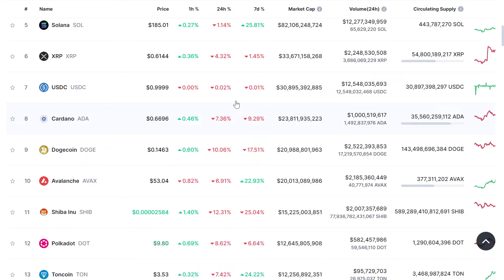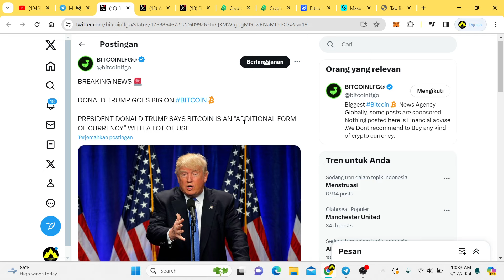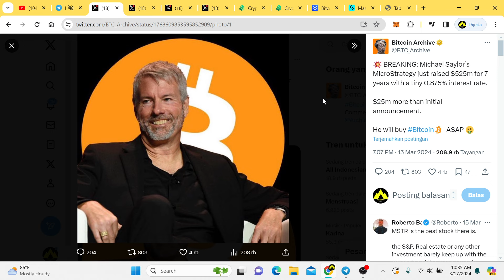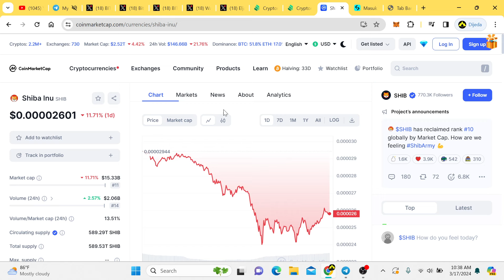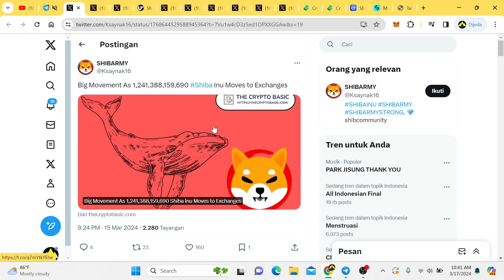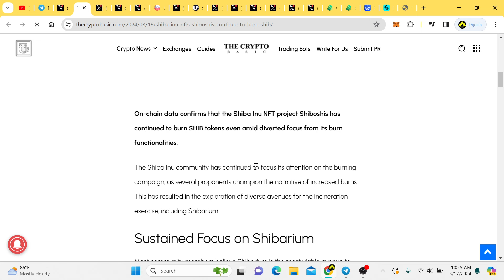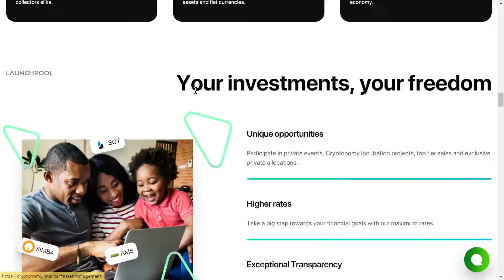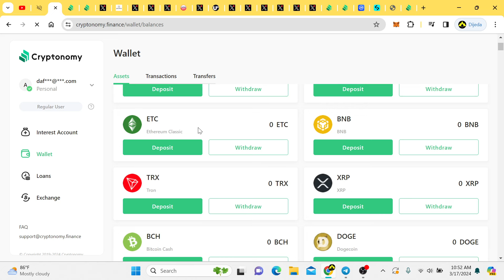FIX, INI PERINGATAN TERAKHIR UNTUK HOLDER SHIBA INU‼️ SEBELUM SEMUANYA TERLAMBAT‼️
Shiba Inu (SHIB) adalah altcoin berbasis Ethereum yang telah mendapatkan perhatian signifikan dalam dunia kripto.

Shiba Inu sering dianggap sebagai alternatif bagi Dogecoin, bahkan sering dijuluki sebagai Dogecoin killer dan hiba Inu muncul pada Agustus 2020, diciptakan oleh entitas atau kelompok anonim yang dikenal sebagai Ryoshi.